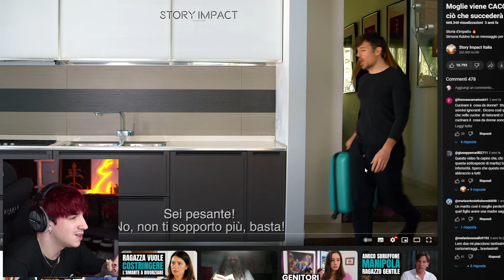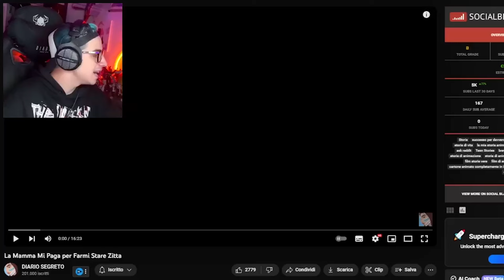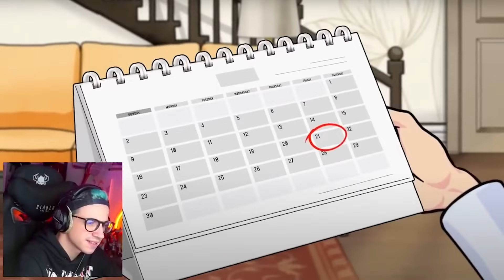MOGLIE VIENE CACCIATA DI CASA PERCHÉ..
ATTREZZATURA

SOCIAL